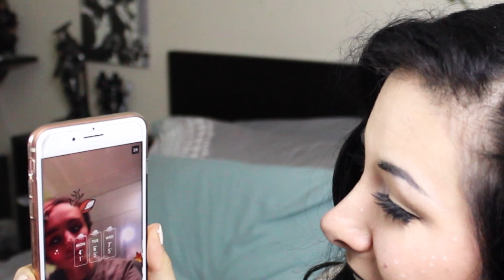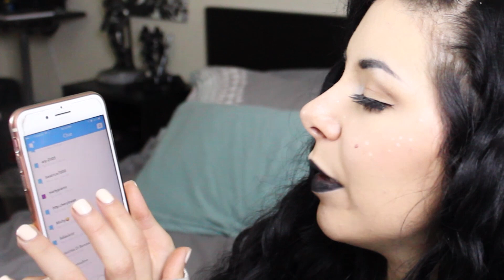RISPONDO AI VOSTRI VIDEO SU FOG LA MIA GATTINA 🐱 SNAPCHAT Q&A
❤LEGGIMI❤
Eccovi il richiestissimo SNAPCHAT Q&A in cui rispondo alle vostre domande in formato video che mi avete mandato su SNAPCHAT (il mio nome e' Roxyrockstv) ed questa volta ho raccolto tutte le domande che mi avete fatto riguardo a FOG la mia gattina perche volevo celebrare il fatto che e' gia' un anno che sta con me ^^

PETSADDLIFE una campagna creata per incoraggiare l'adozione

                 NUOVO VIDEO OGNI
MARTEDI→CIBO ED ESERCIZI PER STARE IN FORMA
GIOVEDI→VIDEO ASSAGGI, PROVO COSE E CHALLENGE
VENERDI→VLOGS E CHIACCHIERE
DOMENICA →ANIME, COSPLAY E DIY

❤DOVE HO PRESO IL ROSSETTO NERO?

❤GRAZIE per ESSERE PARTE della MIA VITA e renderla MERAVIGLIOSA!❤
VI ADORO

  C O N T A T T A M I   Q U I :
►Periscope → Roxyrockstv
►Younow → Roxyrockstv
►Meerkat → Roxyrockstv

Roxy
91309
U.S.A.

Se stai ancora leggendo sappi che ti amo e ti mando tanti bacini e UN GELATO vegano AL CIOCCOLATO VIRTUALE! :3